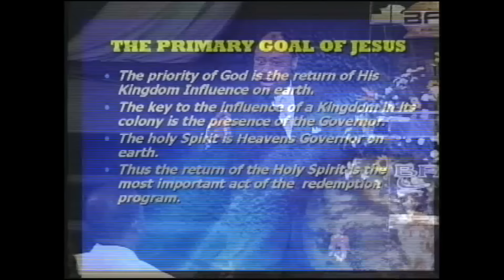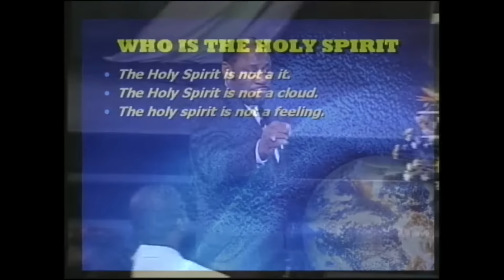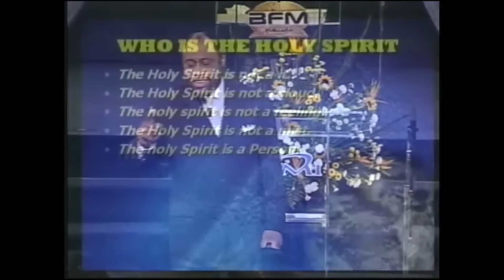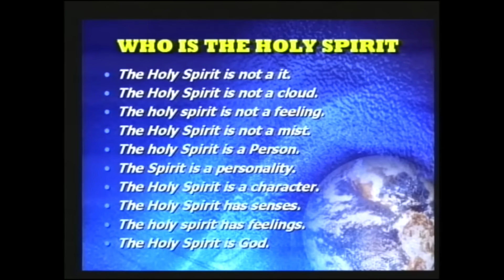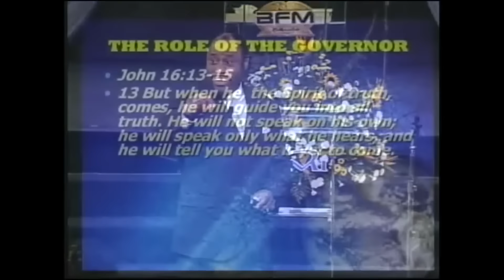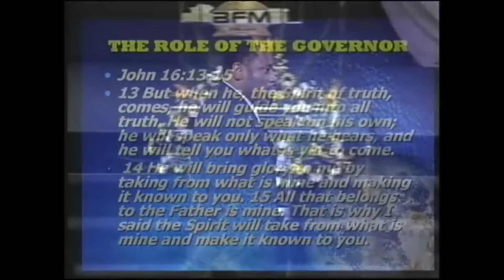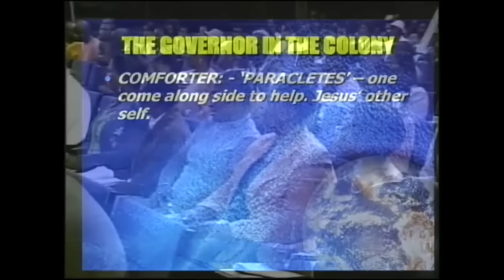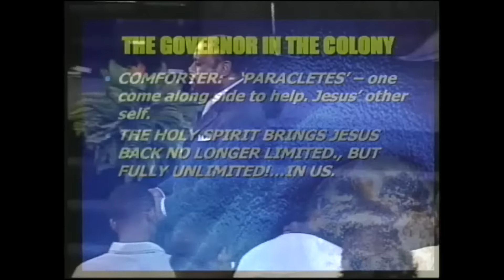The Holy Spirit's Power, Purpose, & Person Part 2: Insights By Dr. Myles Munroe | MunroeGlobal.com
In this enlightening session, you'll discover the Holy Spirit's critical role as the Governor of God's kingdom on Earth, offering a unique perspective on spiritual leadership, kingdom governance, and personal empowerment.

Delve into the intricacies of Biblical purpose, spiritual growth, and the activation of divine power in your life. Dr. Munroe's teachings provide knowledge and a pathway to experiencing God's power, understanding His will, and fulfilling your true purpose with joy. Embrace the insights to transform your life and step into your spiritual authority with confidence.

Holy Spirit Series – The Governor of The Kingdom Volume 1 Titles:

Disc 1- The Purpose, Power & Person of The Holy Spirit Part 1
Disc 2- The Purpose, Power & Person of The Holy Spirit Part 2
Disc 3- The Purpose, Power & Person of The Holy Spirit Part 3

This video is about The Holy Spirit's Power, Purpose, & Person Part 2: Insights By Dr. Myles Munroe. But It also covers the following topics:

Spiritual Leadership Principles
Divine Power Activation
Faith And Spirituality

Video Title:   The Holy Spirit's Power, Purpose, & Person Part 2: Insights By Dr. Myles Munroe | MunroeGlobal.com